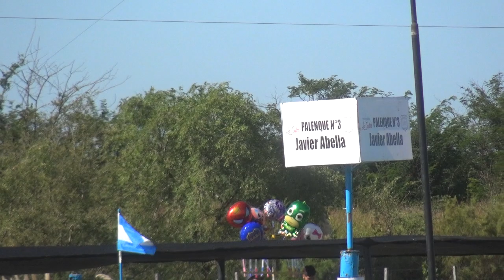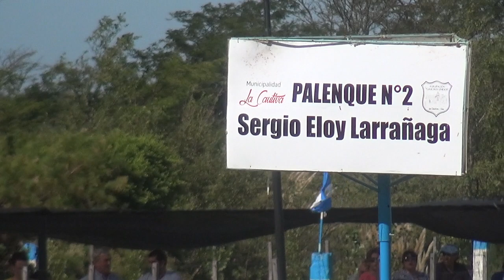DOMA -PEÑA Y CUARTETO LA CAUTIVA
SABADO 12 DOMINGO 13 MARZO